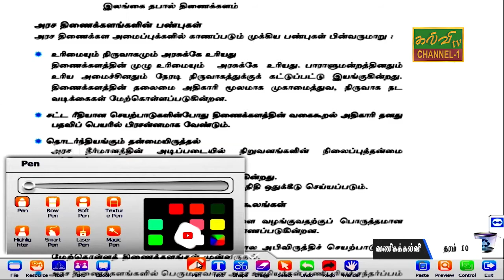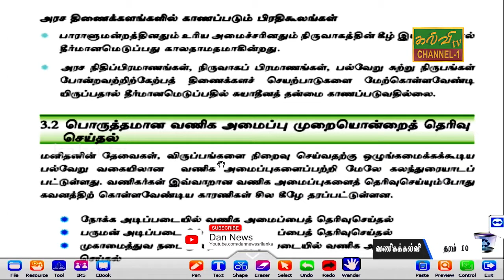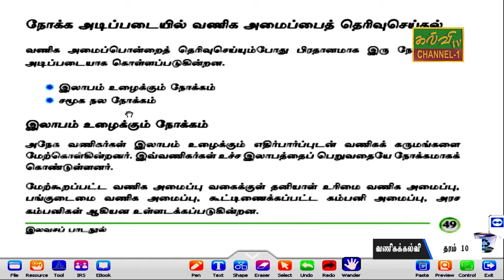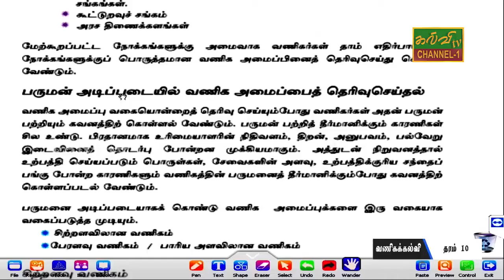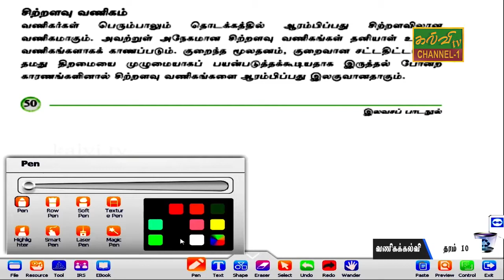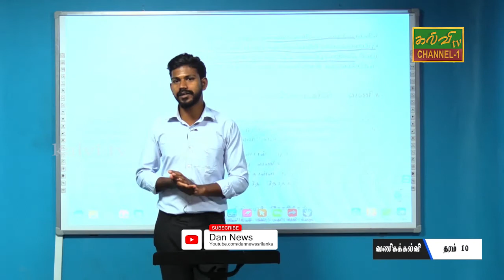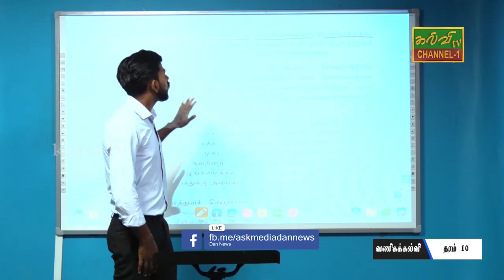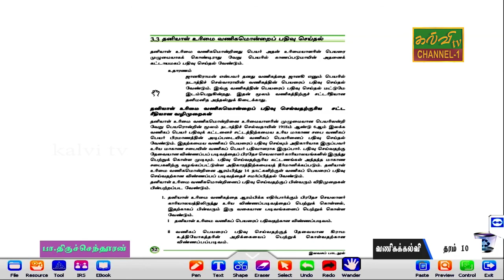Commerce | வணிகக்கல்வி | தரம் - 10 | Grade - 10 | 11.09.2020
அரச திணைக்களம்